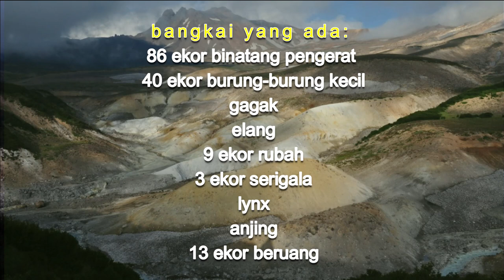Misteri lembah kematian di Kamchatka Peninsula Rusia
Lembah kematian terletak di kaki gunung Kikhpinych pada Kamchatka peninsula di Rusia. Luas areanya terbilang kecil, dengan lebar antara 100-500 m dan panjangnya 2 km. Daerah ini tandus berbatu, tanpa tumbuhan apapun.

Di lembah ini banyak bangkai hewan berserakan, mati tanpa ada kerusakan atau bekas serangan yang terlihat dari luar. Hasil pengamatan penjaga cagar alam dari tahun 1975 hingga 1983 menyatakan lebih dari 200 bangkai hewan telah disingkirkan dari lembah ini termasuk binatang pengerat, burung-burung kecil, gagak, elang, rubah, serigala, lynx, anjing dan beruang.

Ternyata kematian ini diakibatkan oleh campuran berbagai gas berbahaya yang terhirup oleh hewan yang memasuki lembah. Konsentrasi gas berbahaya disini sangat tinggi terutama hidrogen sulfida, karbon dioksida, dan karbon disulfida.

Ketika salju yang menutupi permukaan meleleh pada bulan Mei, maka permukaan tanah akan langsung bersentuhan dengan udara tanpa hambatan. Saat inilah, gas-gas berbahaya dapat keluar dari dalam tanah melalui celah batuan. Karena bahayanya maka lokasi ini sekarang sudah ditutup oleh pemerintah Rusia dan hanya boleh dilihat pengunjung dari jauh.